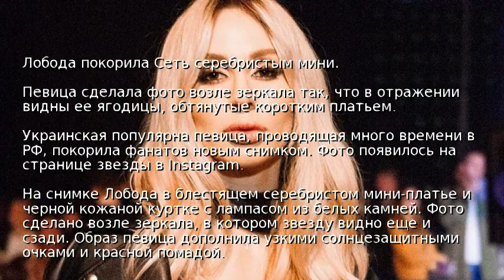Лобода покорила Сеть серебристым мини